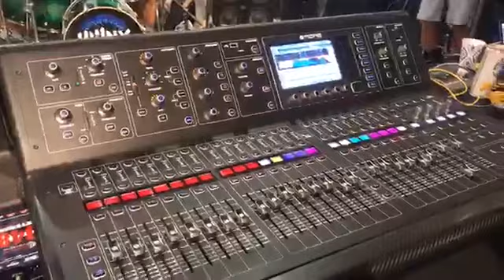Off the Lip Radio Show - Hijinx Reggae Band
Local Santa Cruz band lit up the Santa Cruz Boardroom with their reggae music